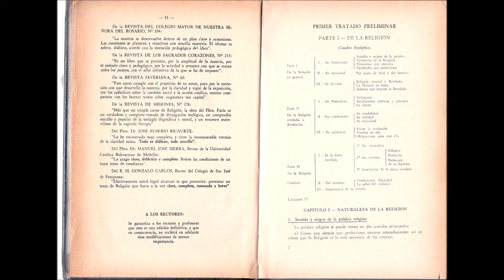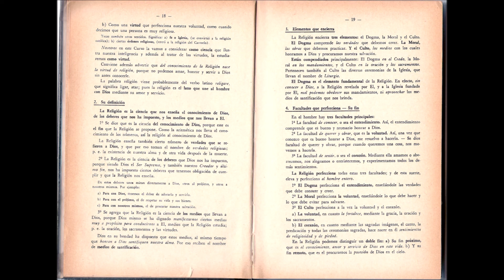Curso Superior de Religión Pbro. José Rafael Faría 001 Primer Tratado Preliminar Lección 01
C O N T E N I D O
CAPÍTULO I — NATURALEZA DE LA RELIGIÓN
0:00 Sentido y origen de la palabra religión
1:46 Definición de religión
4:03 Elementos que encierra la religión
5:17 Facultades que perfecciona la religión — Su fin